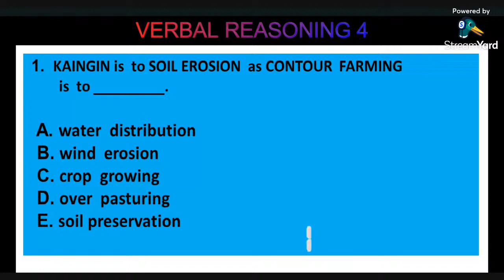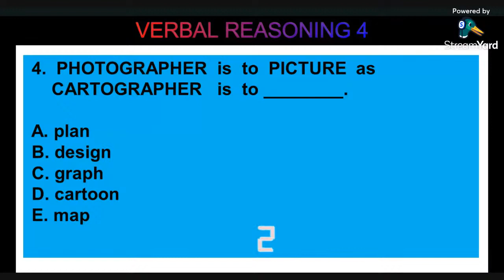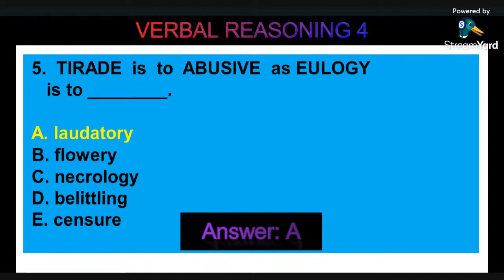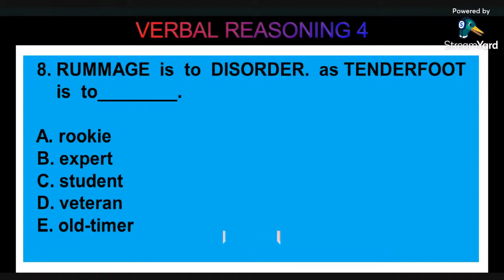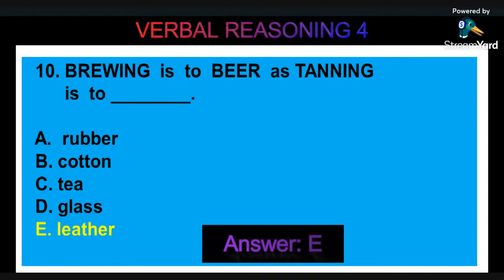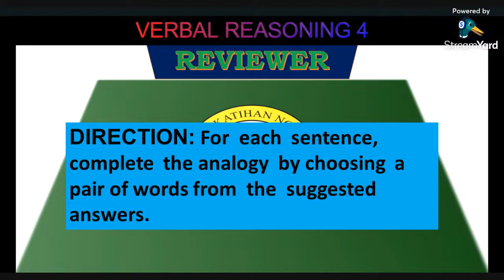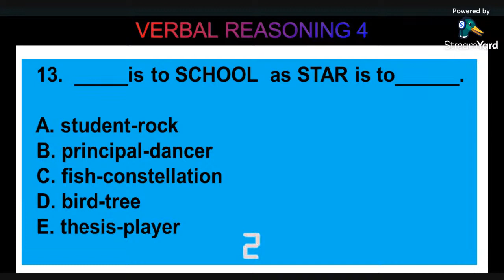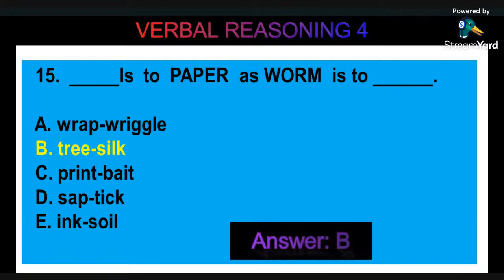Verbal Reasoning Reviewer 4 with Answer 2022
Support Army Troops